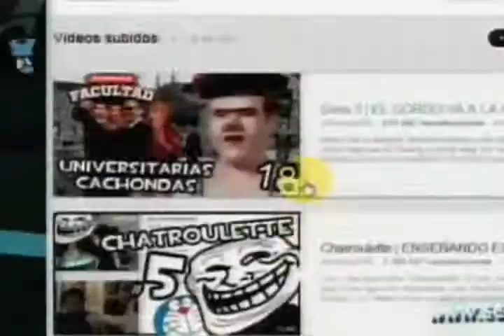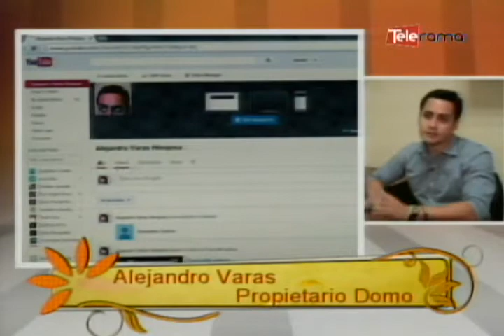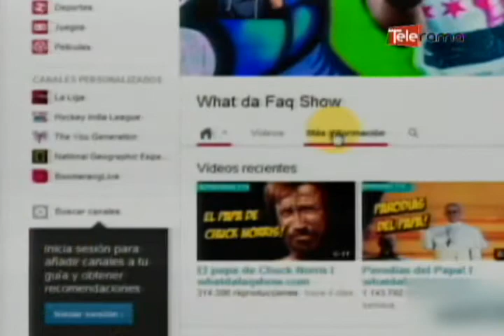¿Cómo crear un canal en Youtube?